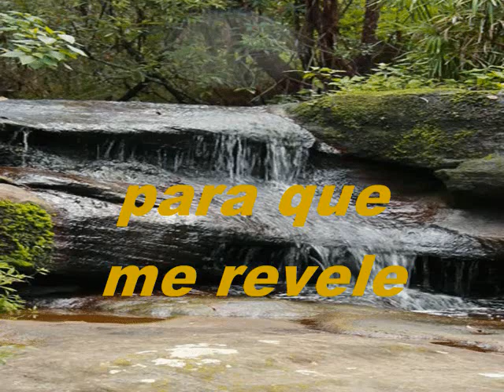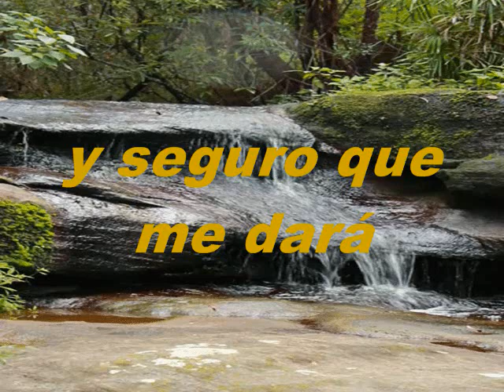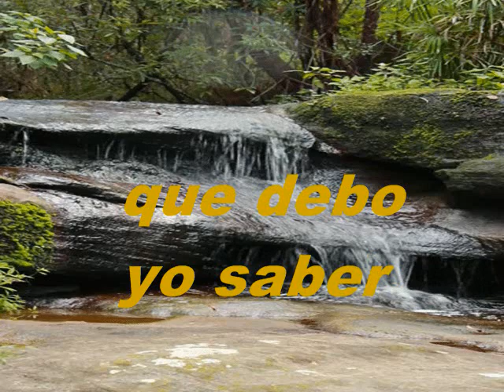Cosas Que No Entiendo